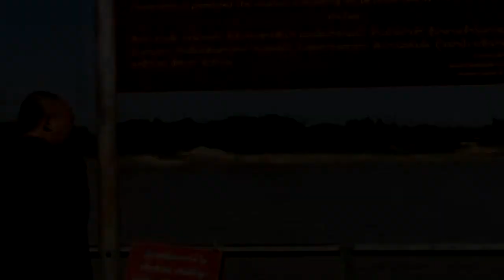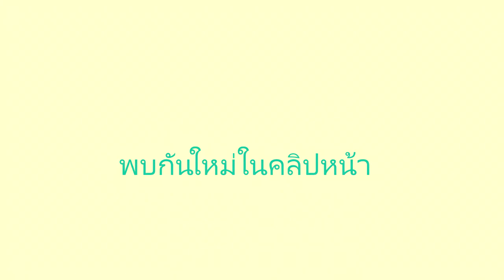หน้าผาสูง วัดผาตากเสื้อ จ.หนองคาย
วันที่27ธันวาคม2561 ได้เดินทางไปกราบนมัสการพระธาตุเจดีย์หลวงปู่เหรียญ วรลาโภ หลวงปู่เทสก์ เทสรังสี และขึ้นไปไหว้พระที่วัดผาตากเสื้อ ชมความงามบนยอดเขาสูง